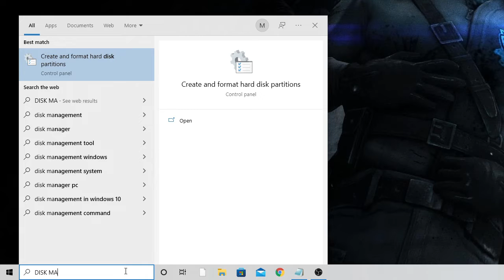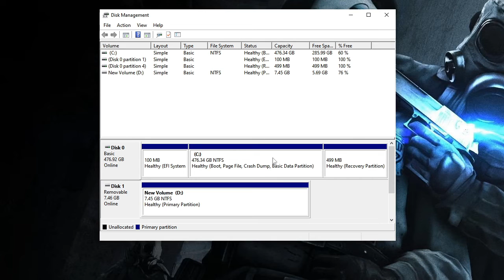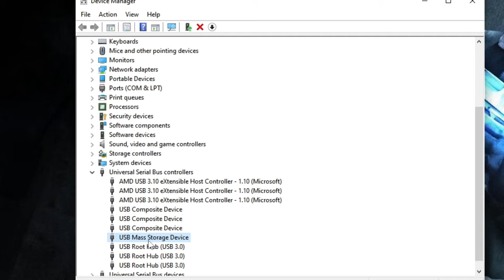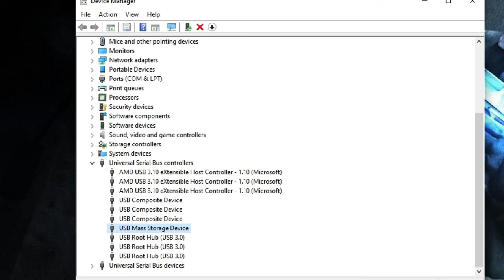How To Fix USB or Pen Drive Not Showing on Windows 11/10/8/7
This is a quick fix for Windows users where USB Flash Drive is not showing.
Apply all the solutions carefully.
☑ Watched the video!
☐ Liked?